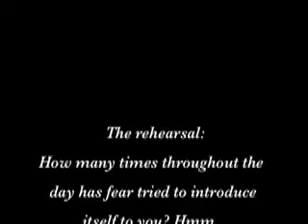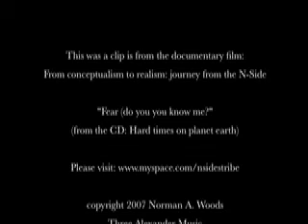The rehearsal: Fear (do you know me?) performance by N-Side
How many times throughout the day has fear tried to introduce itself to you? Hmm...